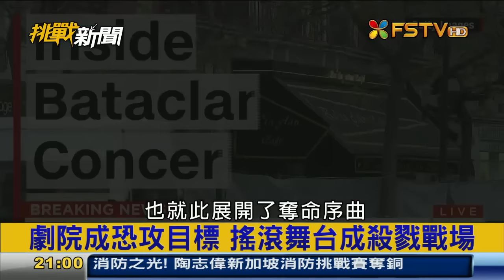挑戰新聞軍事精華版--巴黎恐怖攻擊，至少129人罹難，法國全境進入緊急狀態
13日星期五深夜，法國首都巴黎遭遇法國有史以來最嚴重的恐怖攻擊，接連發生多起槍擊案與爆炸案，至少造成150人死亡。法國總統奧朗德（François Hollande）宣布全國進入緊急狀態，下令軍方增援、關閉邊界；巴黎市長伊妲戈（Anne Hidalgo）要求全體市民待在家中，不要外出。這一連串事件顯然是協同攻擊，至少5名恐怖分子遭擊斃或引爆炸彈自殺，但目前還沒有任何恐怖組織出面承認犯案，有報導指出伊斯蘭教極端組織涉嫌最重，法國全國軍警情治機構正全力應變緝兇。奧朗德在記者會上表示，一連串槍擊、爆炸事件造成數十人死亡和大量人員受傷，法國政府將「動員一切可以動員的力量」消除恐怖分子。他並呼籲在如此恐怖的行徑面前，法國應表現得更為強大、團結和冷靜。13日晚間10時許（台灣時間14日凌晨5時），巴黎第10區在數分鐘內發生至少3起槍擊案，地點包括酒吧、餐廳和劇場。第10區以夜生活著稱，星期五晚間經常有許多民眾聚集。巴黎第11區（11th arrondissement of Paris）的巴塔克蘭劇院（Bataclan）有15人遭到槍擊身亡，100多人被挾持為人質。當晚一個來自美國加州的樂團「死亡金屬之鷹」（Eagles of Death Metal）正在劇院演出，觀眾估計有數百人。目擊者並指稱，恐怖分子攻進劇院時以阿拉伯語高喊「真主至大」（Allahu Akbar），朝觀眾開火，在劇院內外引發多起爆炸，並一度挾持觀眾作為人質。BBC引述目擊者表示，當時約有60位民眾倉皇逃出劇院，躲進附近的民宅裡。劇院附近的一家餐館「小柬埔寨」（Petit Cambodge）也發生槍擊事件。幾乎與槍擊案同時，位於巴黎北郊聖丹尼（Saint-Denis）的法國國家體育場（Stade de France）也發生爆炸案。當時體育場正在舉行法國與德國之間的足球比賽，奧朗德總統也在場看球。賽事進行中，體育場附近發生3次爆炸，奧朗德立刻在護衛下離開，觀眾也驚慌逃竄。
BBC引述《巴黎人報》（Le Parisien）報導，巴黎當局已整理了目前的死傷人數：巴塔克蘭劇院（Bataclan）：至少100人死亡，7人重傷且有生命危險，4人受傷。
共和國大道廣場（Avenue de la Republique）：4人死亡，11人重傷且有生命危險，10人受傷。
法國國家體育場（Stade de France）：4人死亡，11人重傷且有生命危險，39人受傷。
夏洪街（Rue Charonne）：19人死亡，13人重傷且有生命危險，10人受傷。
比榭路（Rue Bichat）：14人死亡，10人重傷且有生命危險，10人受傷。
博馬舍路（Rue Beaumarchais）：3人重傷且有生命危險，4人受傷。但稍晚巴黎當局又下修死亡人數，稱13日深夜的一連串恐怖攻擊至少造成120人死亡。先前曾宣布巴塔克蘭劇院（Bataclan）死亡人數超過100人，確切應為87人。《衛報》報導，巴黎檢方指出，發動攻擊的8名恐怖份子在13日深夜發生的一連串槍擊案、爆炸案中喪命，但目前還不清楚共有多少人犯案及尚未落網。此外，法國國家體育場（Stade de France）的爆炸案，已確定是兩起自殺炸彈攻擊。法國在1955年通過《緊急狀態法》（Loi relative à l'état d’urgence），並在阿爾及利亞獨立戰爭期間，多次針對部分地區數次實施「緊急狀態」（1955年、1958年、1961年）。法國上一次宣布進入「緊急狀態」，則是因為2005年巴黎郊區發生嚴重騷亂。奧朗德宣布法國全境進入緊急狀態後，法國人民的自由與多項權利均受到限縮。政府可限制民眾的住居或交通、關閉公共設施、且無需法院令狀逕行搜索。由於這次是由總統主持的部長會議決議後發布，依法規定不得超過12日。超過12日的緊急狀態，應由國會以法律發布之，並明定終止日期。(風傳媒 李佳恒 閻紀宇 李忠謙 2015年11月14日 )